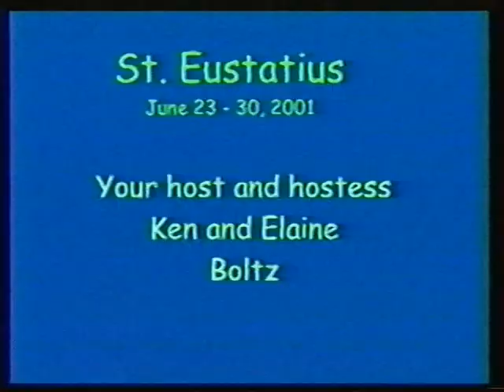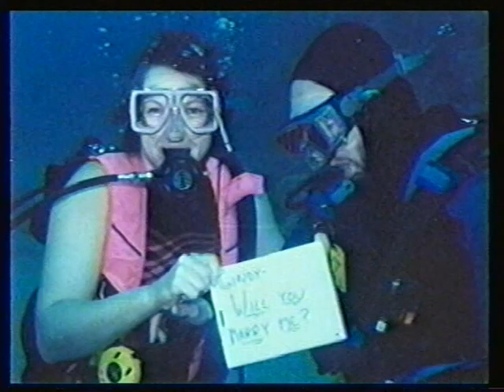St Eustatius June 2001